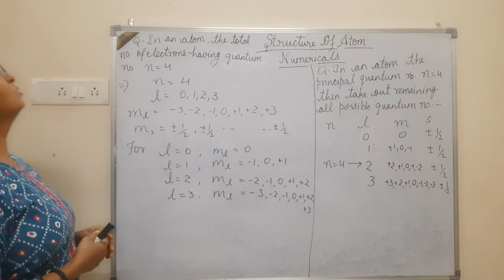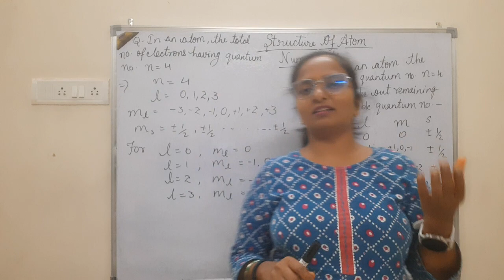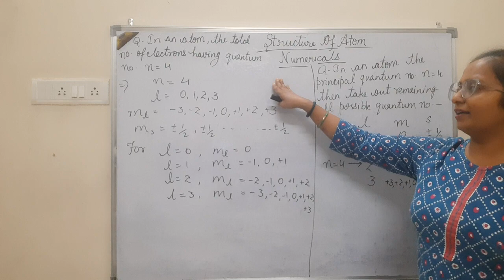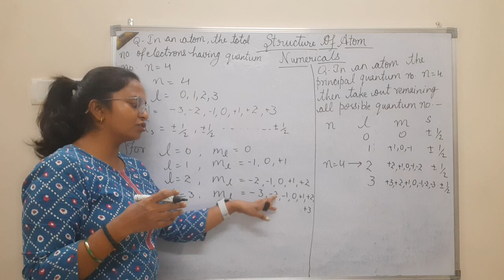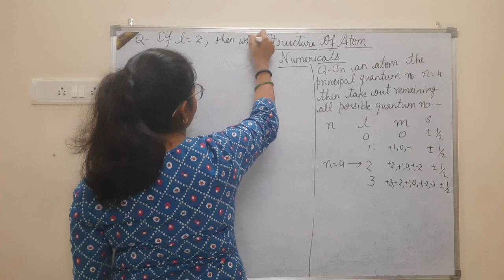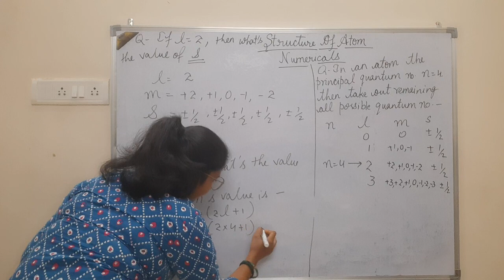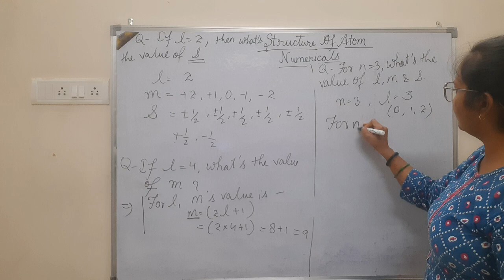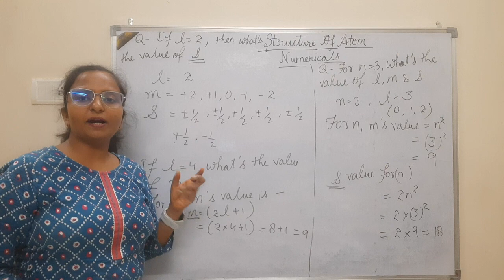||CLASS 11|| ||CHEMISTRY|| ||STRUCTURE OF ATOM|| ||NUMERICALS OF QUANTUM NUMBERS ||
||CLASS 11||

||CHEMISTRY||

 ||NUMERICALS OF QUANTUM NUMBERS ||